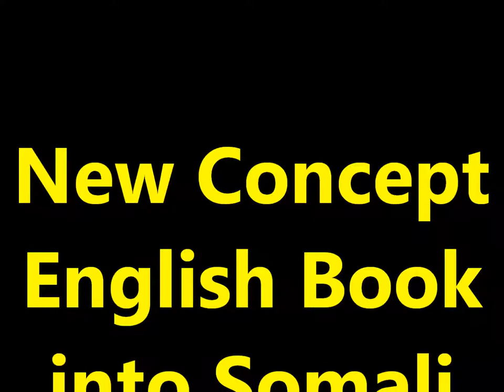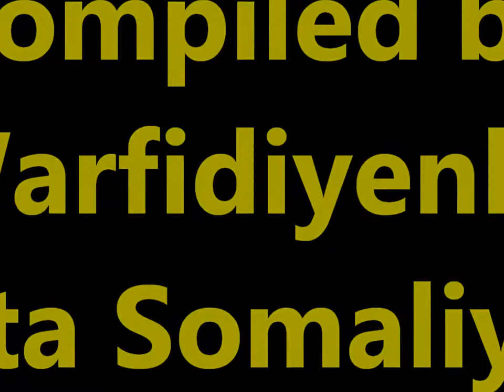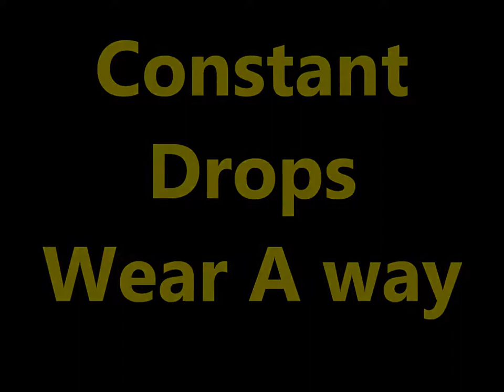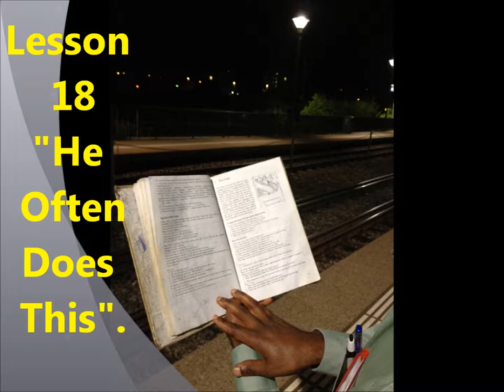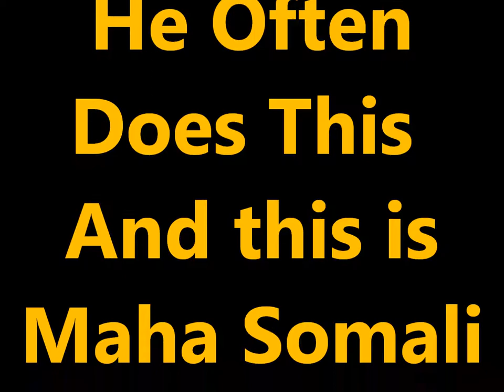Practice and Progress 18 Maha accent Ustad Adam "Warfidiyeenka shantasoomaaliya"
This is New Concept English Book Practice and Progress Lesson Eighteen "He often does this" into Somali language Maha accent the preparation support Teachers Peace-Loving Party, the technical support shantasoomaaliya Press, Presented and by the explanation voice great higher level editorial chief Teacher Adam.